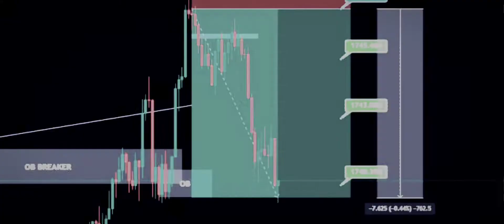XAUUSD Scalp | Short Clip | Heureux Trading